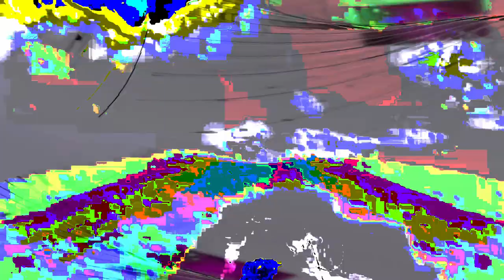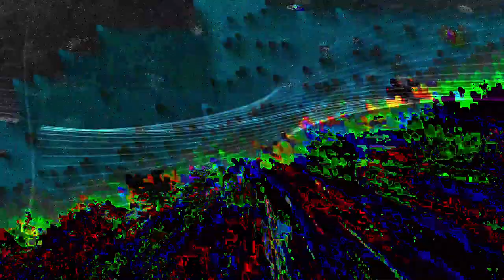[EPILEPSY WARNING] Movie 24 02 05 18h27m38s